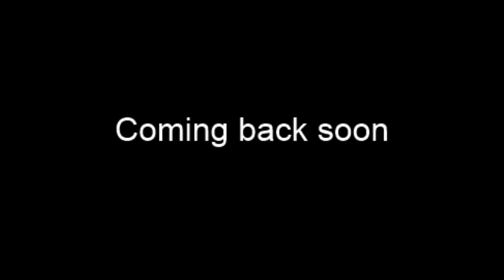Live découverte de Foundation